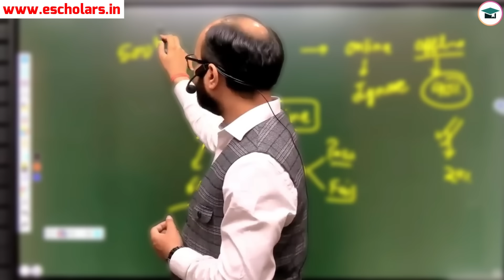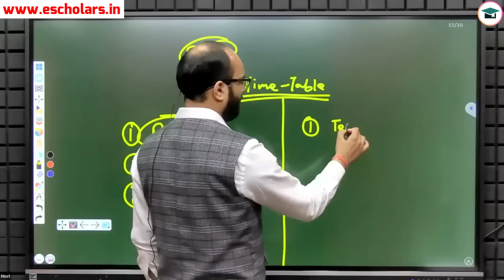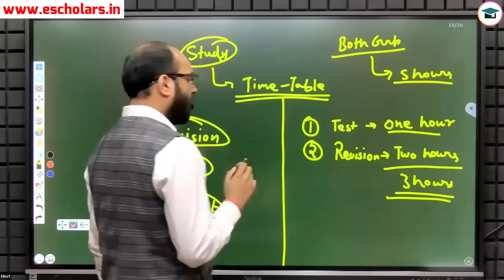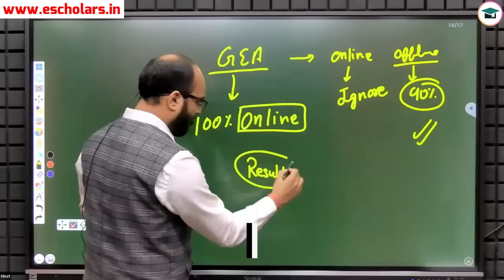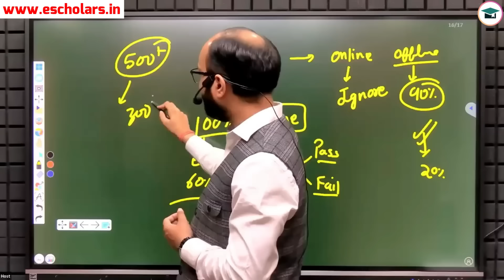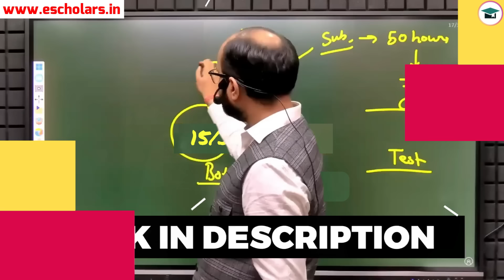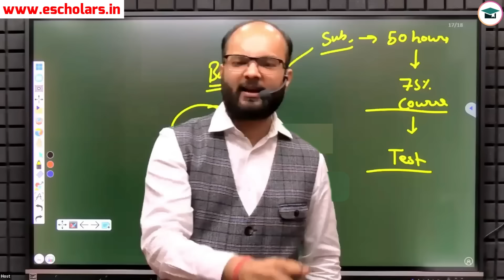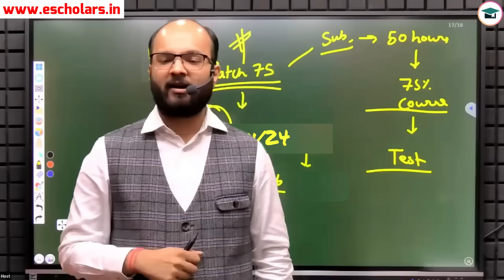CA Inter Sep 24 Time Table | Study Time Table CA Inter Sep 2024 | 100% Practical Study Plan | ICAI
CA Inter Sep 24 Time Table | Study Time Table CA Inter Sep 2024 | 100% Practical Study Plan | CA Inter Sep 24 Strategy | ca inter Sep 24 preparation | ca inter Sep 24 paper pattern

In this video, we will discuss ca inter-study plan & how to improve daily routine by this timetable. we have also discussed how to prepare ca inter Sep 2024 exams. This Video has been Discussed by Chandan Poddar Sir for CA Intermediate Grooming Education.